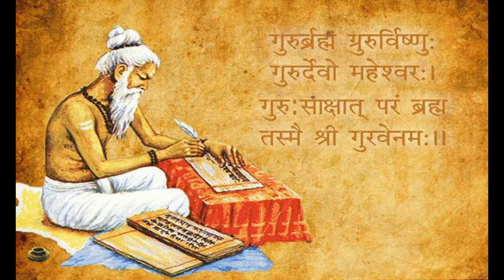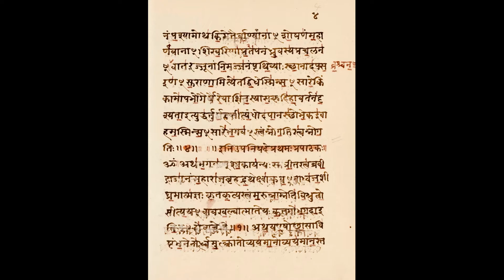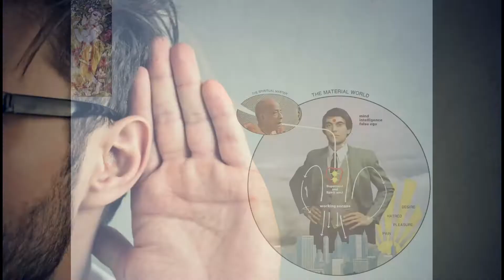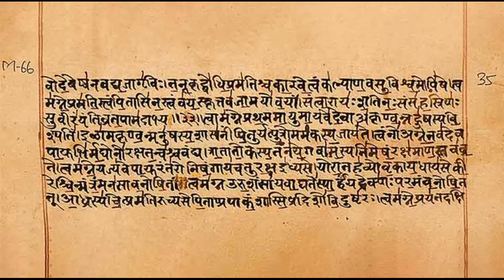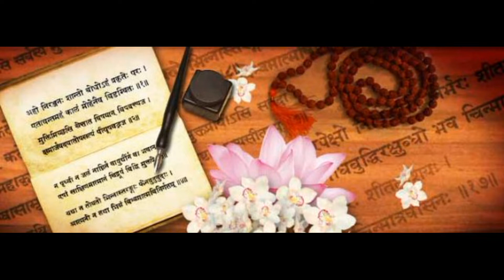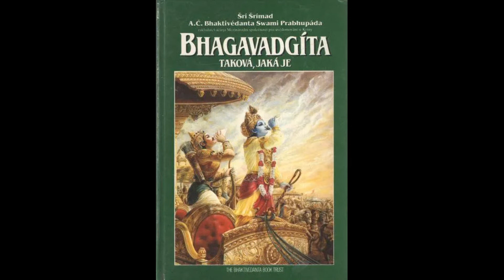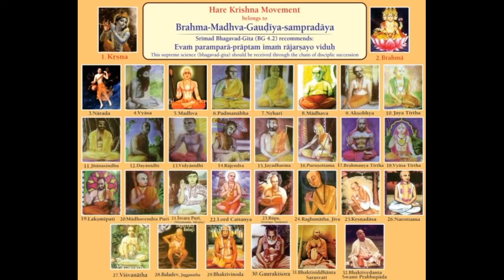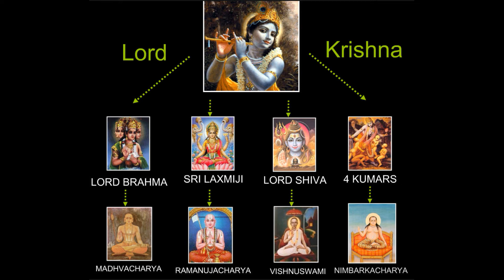Védsky spôsob učenia 2. časť